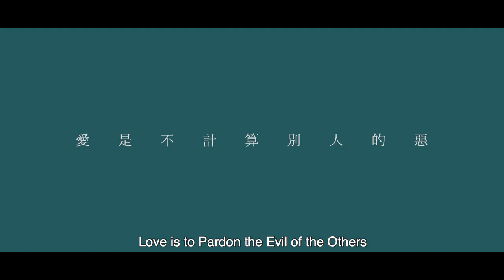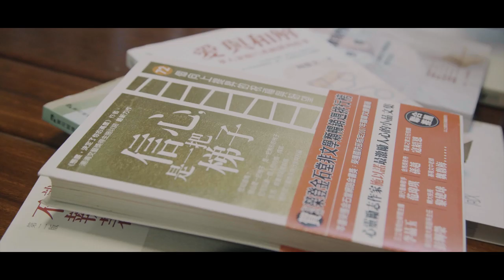Hong Kong Red Cross - Humanity Awardee Video 2020 - Sr Agnes Ho Kwai Ping, D Min